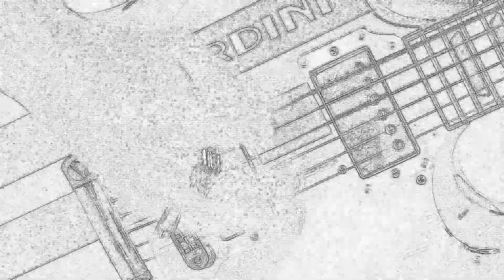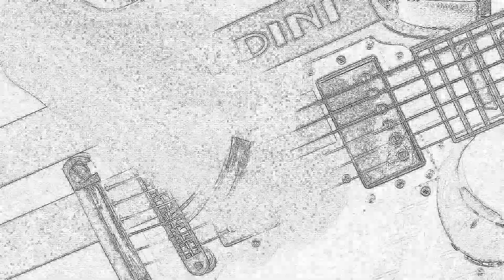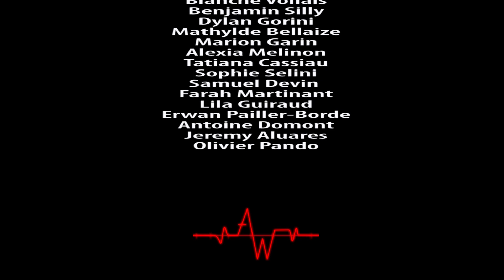ASHES WARRIORS "Lili" 2014 [Official Music Video]